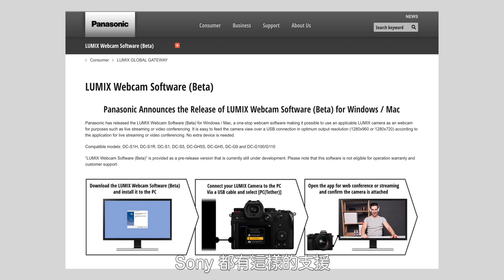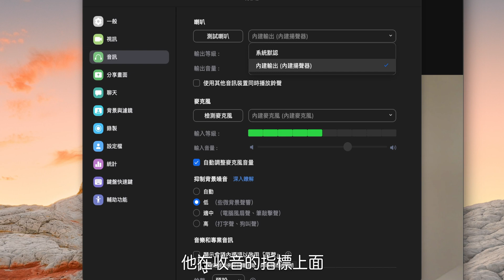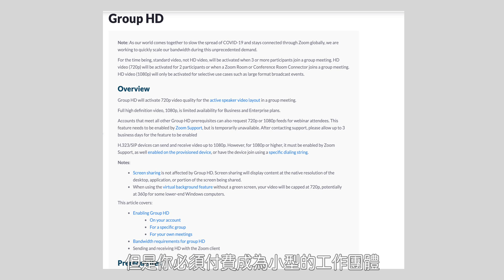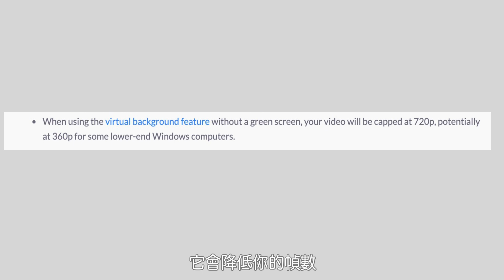改善 直播 Zoom (Goolge meet) 視訊 畫質、收音的5個方法｜攝影師說給你聽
改善視訊會議畫質、收音的5個方法｜攝影師說給你聽

0:00 開頭
1:06 燈光
2:59 網路攝影機、相機
4:23 攝影機位置與角度
5:03 收音
6:28 軟體設置

【GoPro 記憶卡】
Sandisk Extreme Pro 128GB
我所使用的影片、相片相關插件⇣